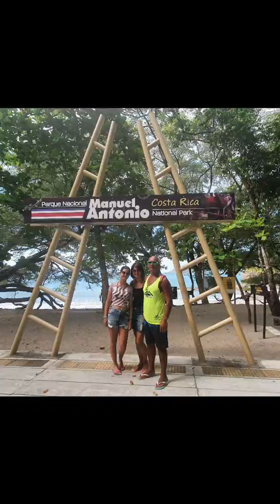Costa Rica 6 Vídeo Curto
Nesse vídeo esta nossa visita ao Parque Manoel Antônio.

Se não vai do jeito que a gente quer.
Vai do jeito que dá. Sem mimimi.
Um grande abraço, fiquem bem.